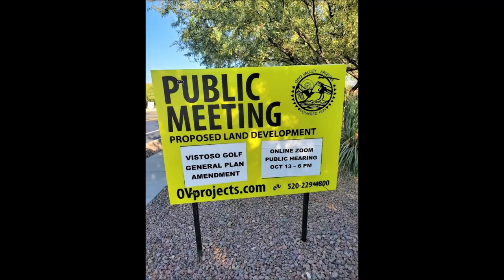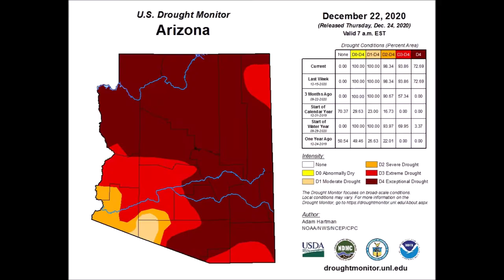2020 OV in the Rear View Mirror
Cruise through the 2020 highlights of Oro Valley in this fast paced video.